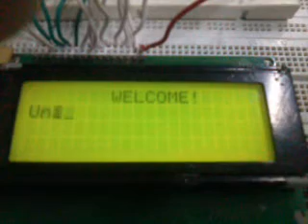LCD 8-bit interface using PIC16F84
This circuit displays a text using DisplayTech 204A 20 X 4 LCD. It uses 8-bit data interface.